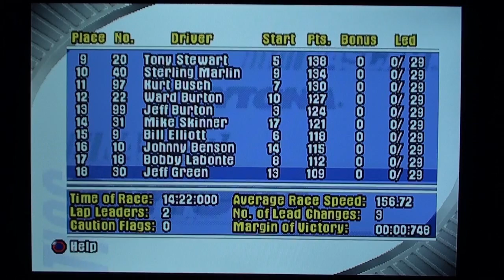NASCAR Thunder 2002 (PS1) - Race 5/41 - Carolina Dodge Dealers 400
The fifth race of the season on NASCAR Thunder 2002 comes to Darlington Raceway in Darlington, South Carolina for the running of the Carolina Dodge Dealers 400.